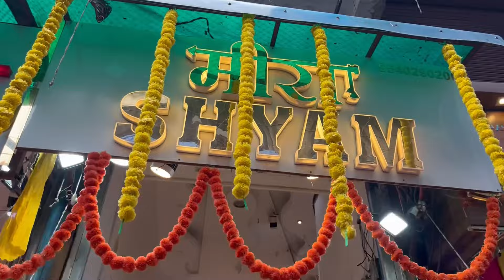Cotton ke suit sirf 350/- me 😳| kya bna diya aj maine kitchen me😌